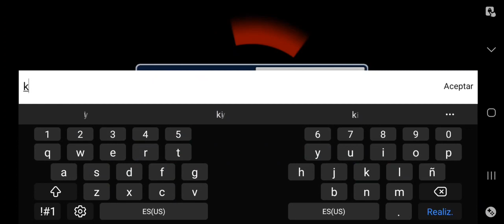mini roam bbc vs ttk ( planetcraft and planet of cubes)